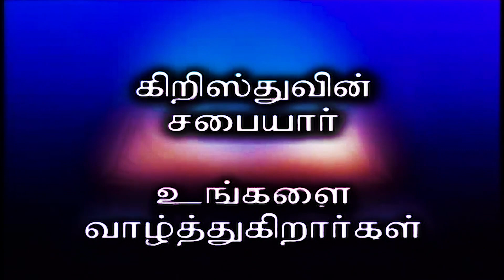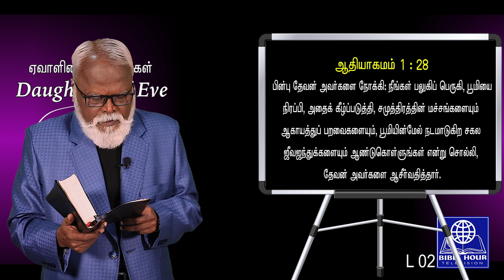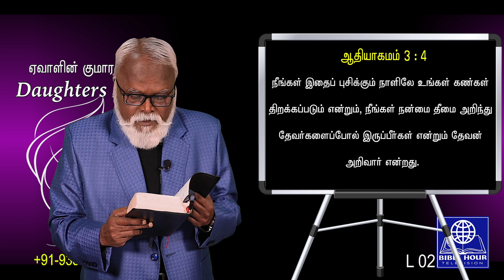Daughters of Eve- 02 /ஏவாளின் குமாரத்திகள்/தேவன் உடைய படைப்பிலே பெண்களுக்கான இடம் என்ன?